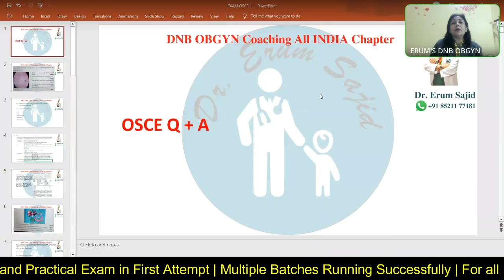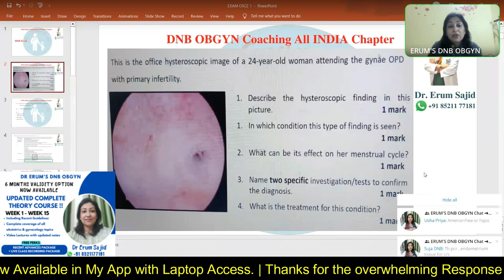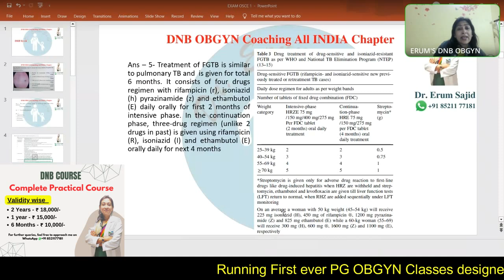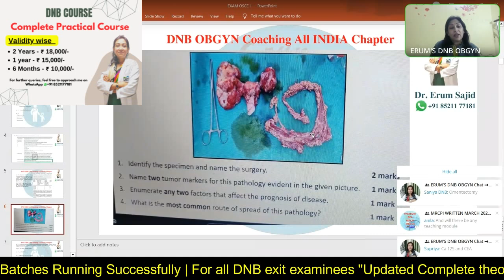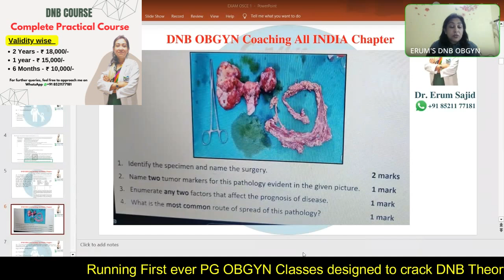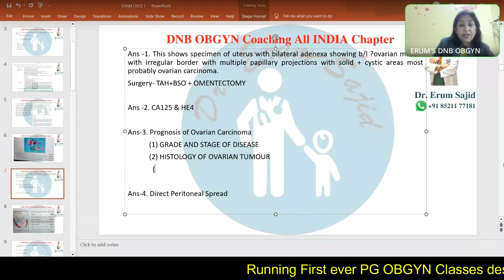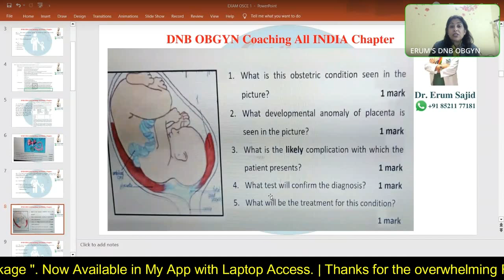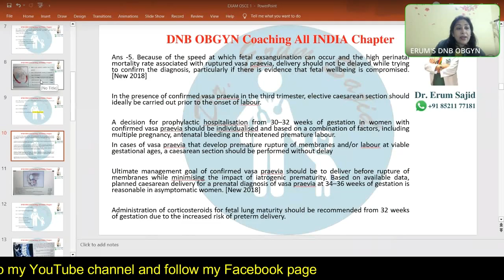OSCE Exam Questions | DNB Theory Class | DNB OBGYN coaching All India chapter| OBGYN Live Class